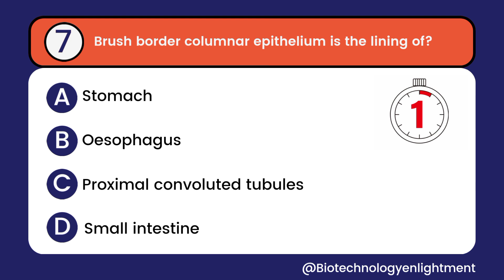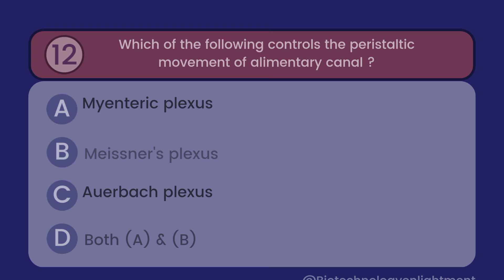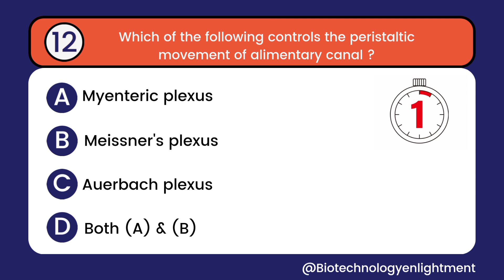Digestion and Absorption MCQs(PART-2) || Most important questions for NEET practice neet 👍